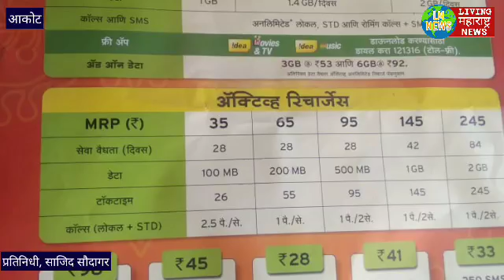L M NEWS SAJID SAUDAGAR जनता को लुट रही है सिम कंपनिया तहसीलदार को निवेदन